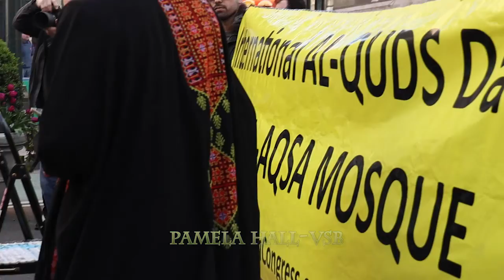Al Quds Day NYC- Herald Sq- Part 1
April 29, 2022. Herald Square. Part 1 of 2. Nerdeen Kiswani, very anti-Zionist leader, spoke with her usual animosity for the State of Israel. (Had difficulty getting a good angle to film)